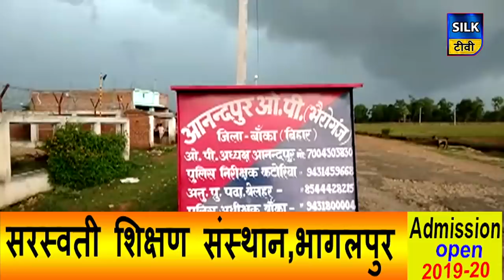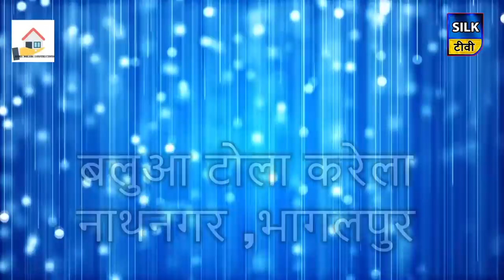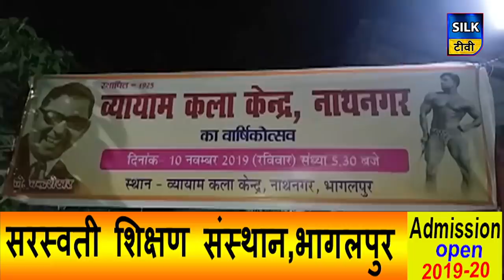SILK TV- जिले की खबरें एक साथ | 11 NOVEMBER 2019